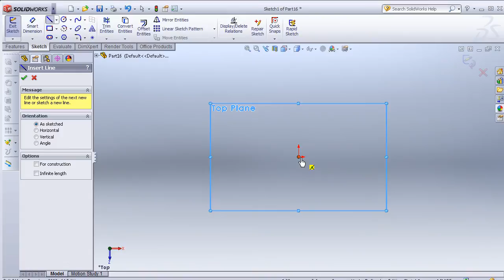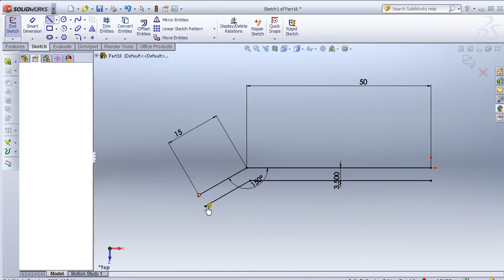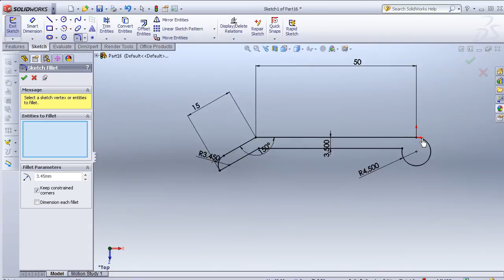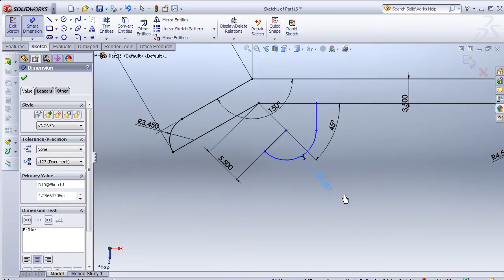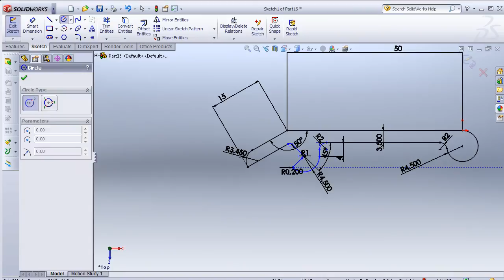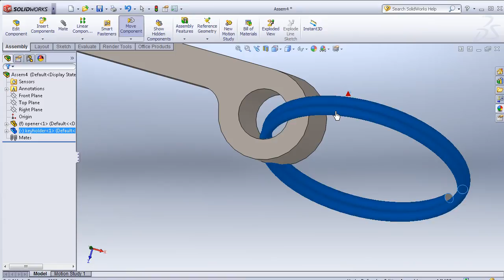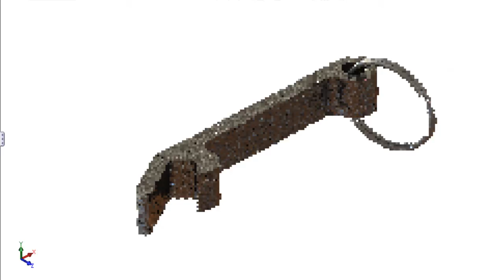SolidWorks P Tutorial #88: Bottle opener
#88 SolidWorks Tutorial - Bottle Opener

This Channel contains topics about:

- SolidWorks Sketch
- SolidWorks Surface
- SolidWorks Motion
- SolidWorks COSMOS
- SolidWorks Drawing
- SolidWorks Weldments
- SolidWorks Mold Design
And MORE